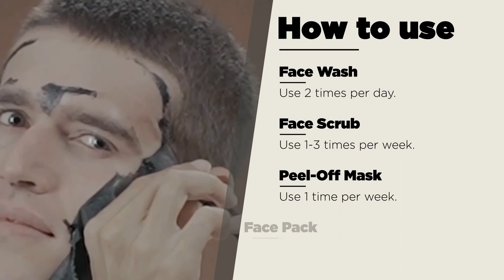Men's Activated Charcoal Facial Kit For Oil Control, Skin Detox And Pollution Control - Spruce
If you’re looking for men’s grooming products designed to control oily skin, prevent the effects of pollution and put a stop to blackheads, check out Spruce Shave Club’s Activated Charcoal Facial Kit! It’s got everything you need for clearer, brighter, healthier, blackhead free skin

Looking for a more holistic approach to oil control? Want access to a diet that promotes oil control too? Here's an article which helps you pick the right diet for oily skin, especially written for Indian men and using common foods found in India

Here's a link to Spruce Shave Club's blog on all things grooming